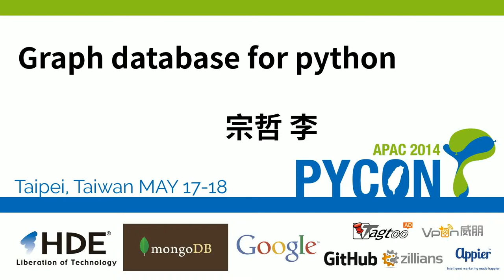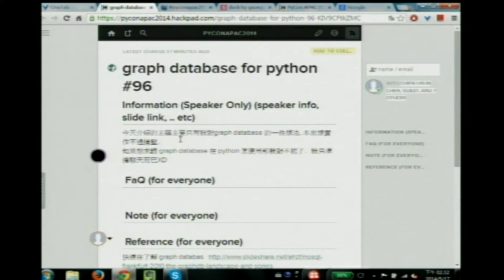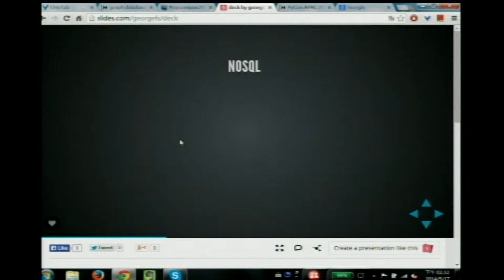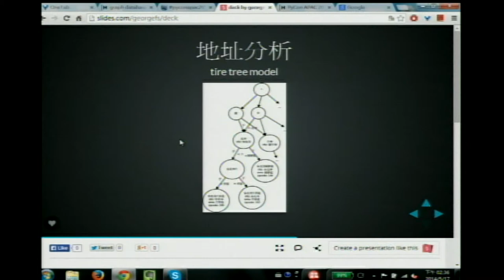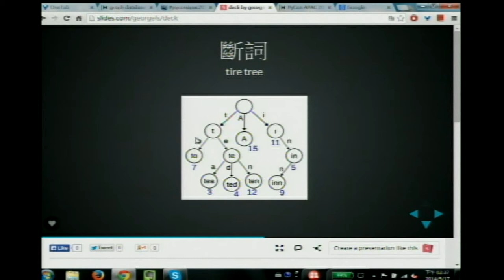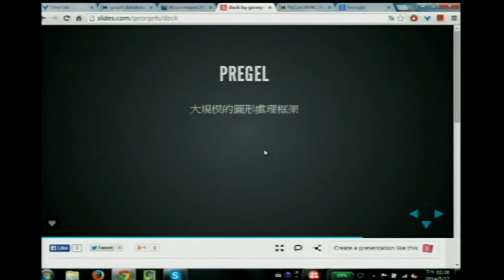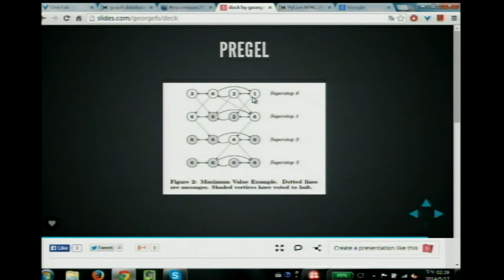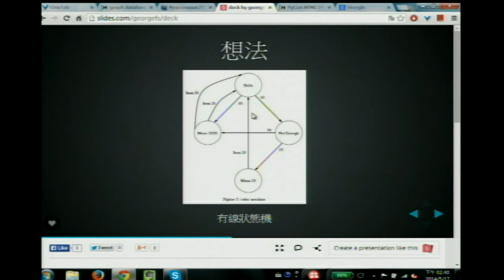Graph database for python (PyCon APAC 2014)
Speaker: 宗哲 李
最近剛好接觸到 graph database, 想順便 push 自己學習就衝了!!! 目前在 graph database 的應用大多都是針對 Social Network 的複雜人際關係處理, 不過我覺得 graph database 的特性也很適合建構資料模型. 本次目標是分享一些我學習 graph database 過程做的應用, 目前想嘗試看看用 graph database 建構 HMM 的分詞模型!! 有沒有覺得 字與字 & 詞與詞的前後關係就有點像人際關係一樣!! 沒意外的話應該會用最近比較紅的 neo4j 入手..

tagtoo 軟體工程師..

組織/公司
tagtoo